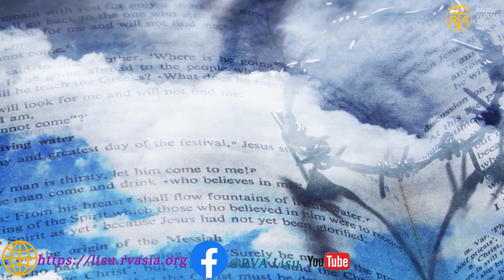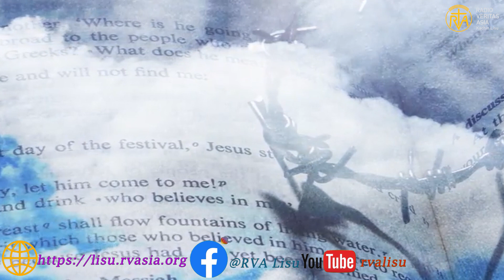ꓕꓲ-ꓟꓳ-ꓕꓲ-ꓪꓴ ꓔꓯ ꓘꓶꓸ ꓖꓶˍ ꓟ(reflection)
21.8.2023